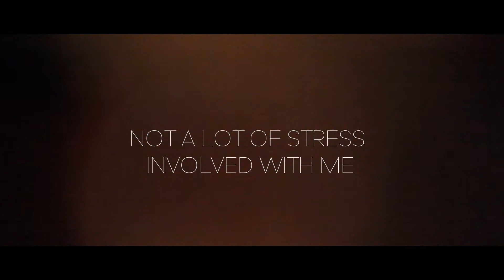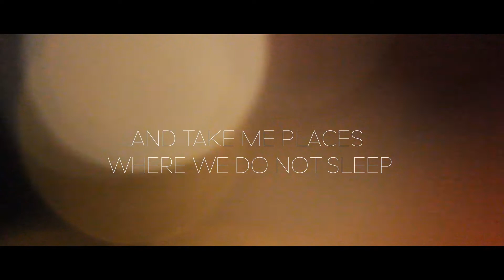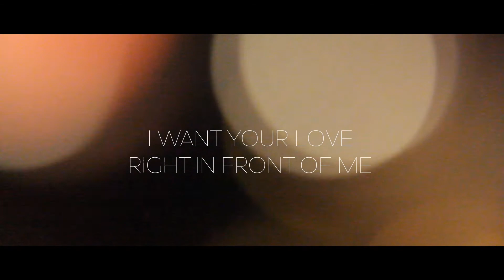Euphony - From Time (feat. M∆IRA) [Official Music Video]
Buy It:
Beatport: Coming Soon

Euphony and M∆IRA joined forces to create “From Time”, an intoxicatingly intimate song about close love. Every instrument and sound intricately forms this bumping song. “From Time” is invigorating yet chilling enough to lull the listener with its laid back spell. It knows when to be dynamic and when to pull back which is testament to Euphony’s brilliance. M∆IRA wrote and performed the tantalizing lyrics for “From Time”. Her lush voice compliments Euphony’s distinct sound in a charming dance of harmony. Just listen and melt away in this luxurious soundscape of love.